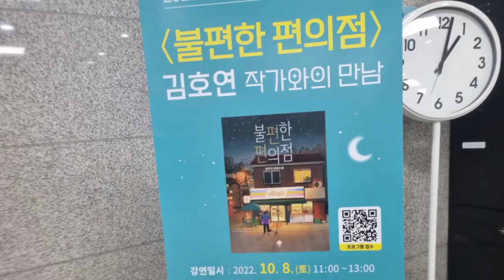의사에게 살해당하지 않는 47가지 방법 + '불편한 편의점' 김호연 작가 님을 만나다